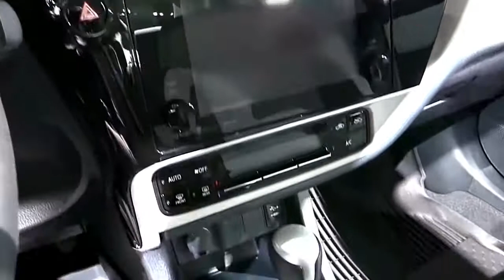2018 Toyota Corolla LE Red Edition Design Special Limited First Impression Lookaround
2018 Toyota Corolla LE Red Edition Design Special Limited First Impression Lookaround